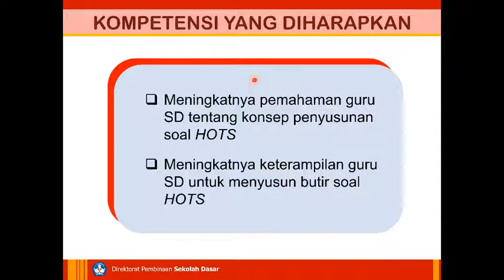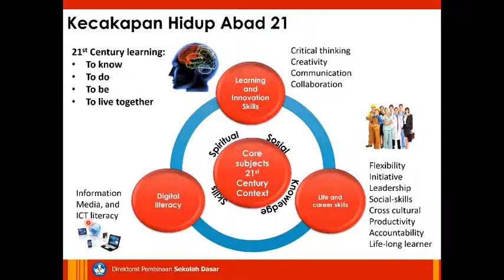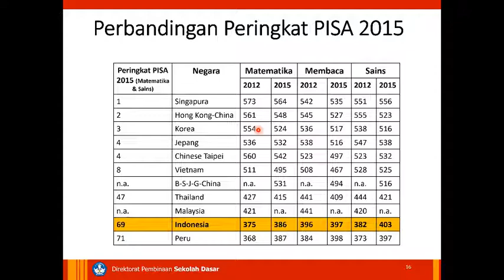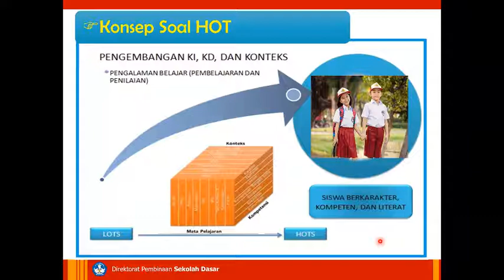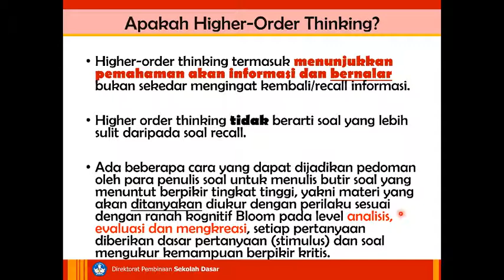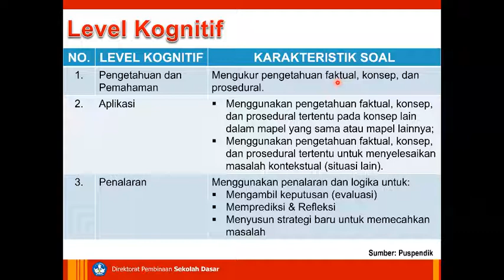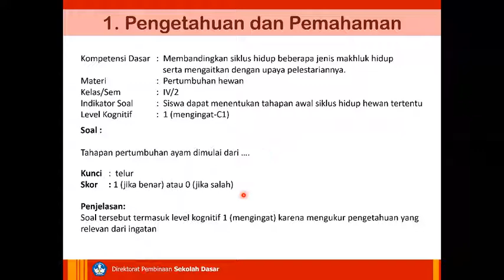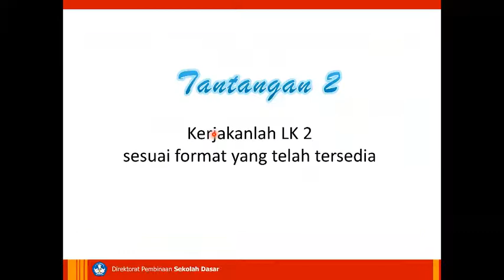Penyusunan Penilaian/Soal/Evaluasi Berbasis HOTS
Penyusunan Soal HOTS untuk Siswa Sekolah Dasar